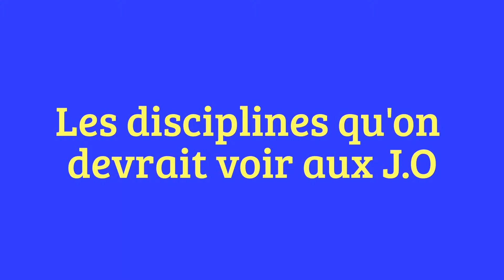Les nouvelles disciplines des J.0 2020 et 2024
Quels sont les nouveaux sports qui feront leurs apparition aux prochains J.O de Tokyo (2020) et Paris (2024) ? la réponse ici